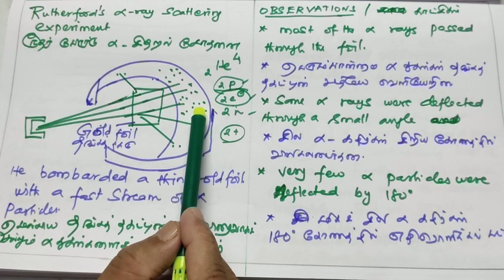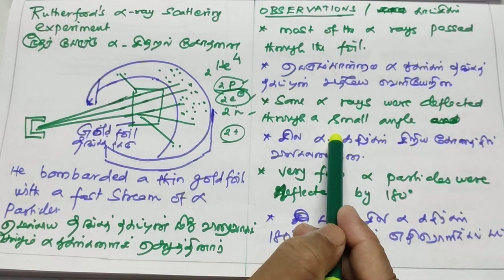L 2/RUTHERFORD ATOM MODEL/ரூதர்போர்டு அணு மாதிரி/XI STD TM /EM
INORGANIC CHEMISTRY
QUANTUM MECHANICAL MODEL OF ATOMS
குவாண்டம் இயக்கவியல் அணு மாதிரி
ALPHA SCATTERING EXPERIMENT
NUCLEUS
ROTATION OF ELECTRONS
FAILURE OF THIS MODEL